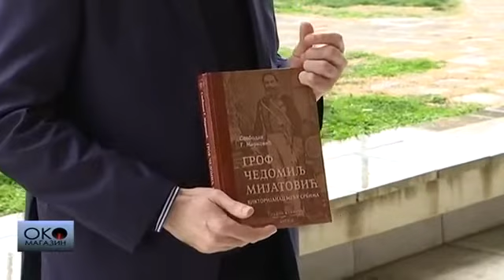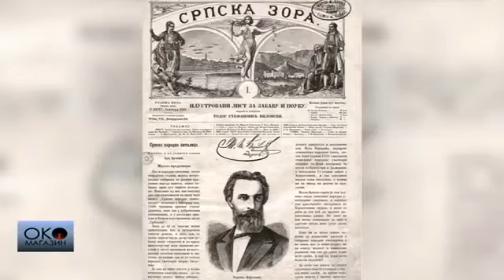Антић и Марковић о Чедомиљу Мијатовићу